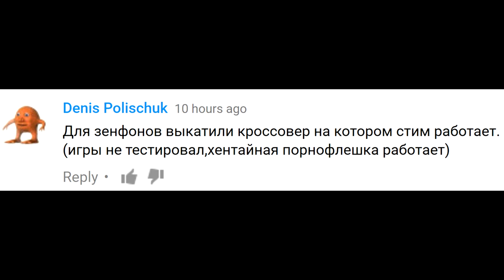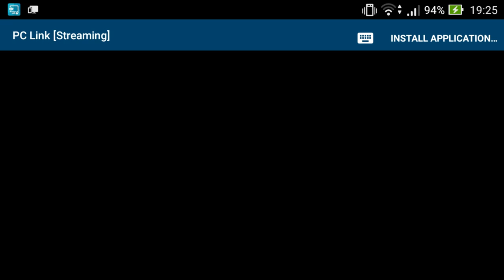Как запустить Steam на телефоне Android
Ссылка Как запустить Стим на телефоне Android